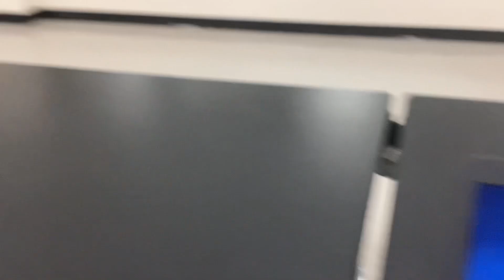Lunch Room packed